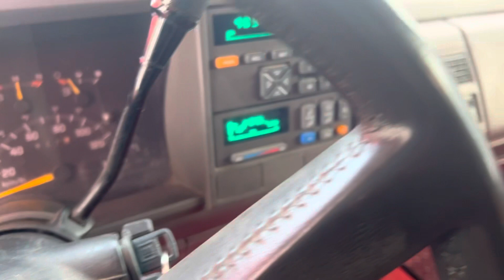1993 Chevy Silverado Ext Cab @ JRS Auctions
1993 Chevy Silverado Ext Cab @ JRS Auctions